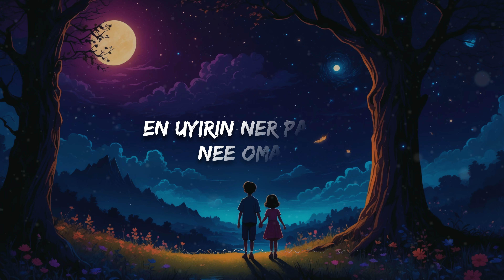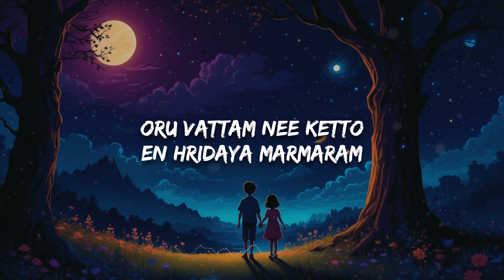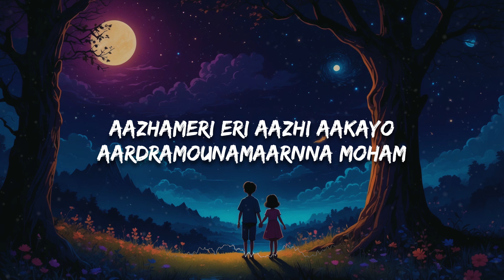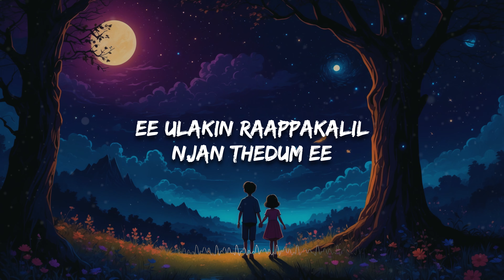King of Kotha - Ee Ulakin (Lyrics)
Ee Ulakin is a romantic song from the movie King of Kotha, starring Dulquer Salmaan and Aishwarya Lekshmi. Sreejish Subramanian sings the song with a melodious voice and a charming style. Manu Manjith wrote the song’s lyrics, which are a lovely and poetic expression of love and longing. Shaan Rahman is the song’s composer, and he gave the song a calming and catchy tune. Abilash Joshiy, who directs the song video, has successfully captured the scenic beauty and chemistry between the lead actors.

Movie - King of Kotha
Song - Ee Ulakin
Lyrics : Manu Manjith
Singer : Sreejish Subramanian

Lyrics:

Ee ulakin raappakalil
Njan thedum ee
En uyirin ner pakuthi
Nee omale

Ee ulakin raappakalil
Njan thedum ee
Nee omale
En ninavin ul kadalil
Nee enthinu
Thaen thira than
Neerchuzhikal theerkkunnitha

Nenjoram chen theeyaayi
Ee pranayam aadave
Mannaaake vinnaake
Poovanikal aayatho
Oru vattam
Nee ketto
En hridaya marmaram
Poovitto laavittam
Aa vizhiyil aakeyum

Ee ulakin raappakalil
Njan thedum ee
Nee omale

Kaatterinju poya manjumaariyil
Meyy nananjirunna neram
Aazhameri eri aazhi aakayo
Aardramounamaarnna moham
Maruninam aakum ee vazhvin
Theera novvin
Murivum thaane maayaan
Ithu vazhi porum ninne
Kaathangal
Kaalangal
Oronnaayi paadunnee janmam
Oooo...
Kaathu vacholaam
Manassil cherthu vacholaam

Ee ulakin raappakalil
Njan thedum ee
Nee omale
Nee enthinu
Thaen thira than
Neerchuzhikal theerkkunnitha

Nenjoram chen theeyaayi
Ee pranayam aadave
Mannaaake vinnaake
Poovanikal aayatho